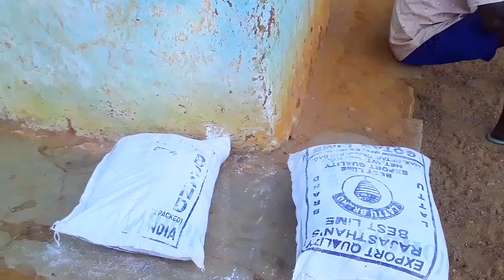24 december ki taiyari || girja ghar ko rang lagaye || new mundari video || bindas joniyar vlog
24 december ki taiyari || girja ghar ko rang lagaye || new mundari video || bindas joniyar vlog

24 december ki taiyari kaise kare
24 december ki taiyari
24 december ki taiyari kaise karen
christmas ki taiyari
christmas ki taiyari kaise karen
christmas ki taiyari kaise karte hain christmas ki taiyari cartoon
christmas day ki taiyari
christmas tree ki taiyari
new mundari video 2023 ka
new mundari karam video 2023
new mundari video song 2023
new mundari jadur video 2023
new mundari christmas video 2023
new mundari jarapi video 2023
new mundari christmas video 2022
g e l church mundari song
g e l church
g e l church mundari bhajan song
g e l church ranchi
g e l church kadma khunti
g e l church bhajan song
g e l church govindpur
g e l church ranchi live today
g e l church bano
g e l church aradhana
g e l church song
g e l church mundari video song
g e l church marriage video
g e l church confirmation
mundari video 2023
mundari video
Bindas junior vlog
bindas joniyar vlog
sapna vlogs
jharkhand vlog
village lifestyle
simdega vlog
girja ghar
g e l girja ghar
romjol